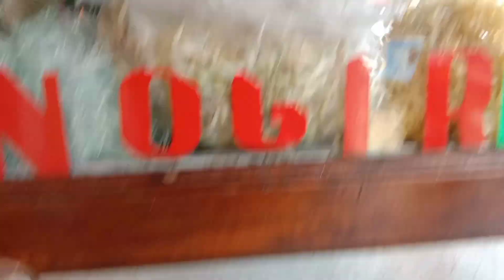Makan Bakso Terenak Di Pasar - Streetfood Jajanan Pasar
Makan Bakso Terenak Di Pasar - Streetfood Jajanan Pasar Makan Bakso Terenak Di Pasar Streetfood Jajanan Pasar